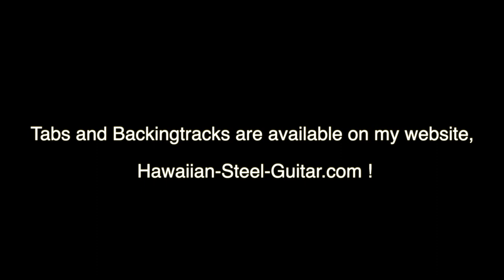Guitarra Que Llora -resonator guitar duo-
Guitarra Que Llora played on a Mule Resophonic Tricone and a National Squareneck Tricone (1931). This is a tune by the Argentinian duo Les Loups, Gastón Bueno Lobo on steel guitar and Oscar Aleman on guitar.
Many thanks to Benjamin Guillet who said immediately yes when I asked him if he would be up for learning the sophisticated rhythm guitar part 😊 !

The tuning I use is A Highbass (Hi to low E C#A E C# A)
Same as Dobro Tuning but one whole step up.
Aloha
Sebastian